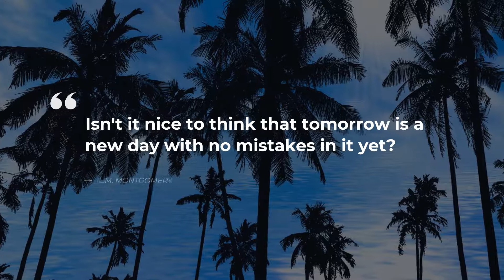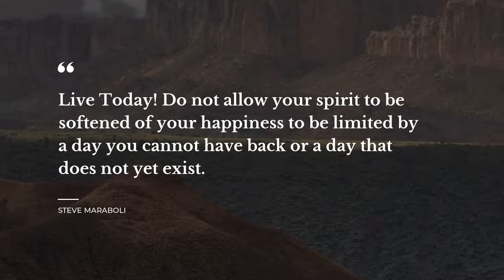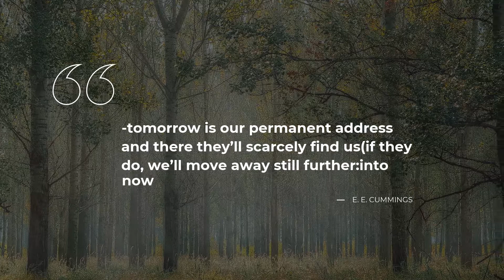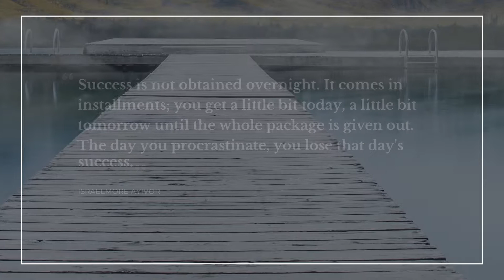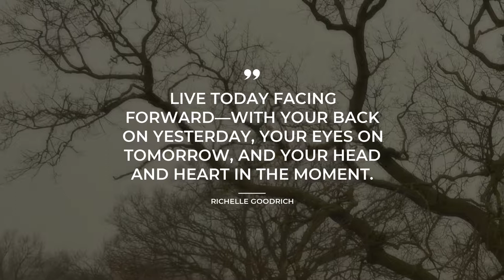Best 20 Quotes about Tomorrow | Daily Quotes | Quotes for Whatsapp | Most Popular Quotes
Explore our evergreen collection of stunning quotes about Tomorrow that were collected by our knowledgeable team of experts. In this video you will discover quotations by such bright minds as L.M. Montgomery, Eleanor Roosevelt, Richie Norton.

Life sayings and quotes add a certain flavor to particular. Each of the outstanding quotes about Tomorrow in this video will change your ways of living and thinking by transforming your perception of Tomorrow. Our deep powerful quotes will put your mind to work and let you see your everyday life in a different light.

If you want to keep the quotes you like about Tomorrow, simply copy them from the description below and use as your stats in WhatsApp / Snapchat / Tinder / Facebook / Skype / Instagram to impress Share the most notable real life quotes about Tomorrow on your WhatsApp / Skype / Facebook / Snapchat / Instagram / Tinder page or simply add them to your desktop notebook.

Top 20 smartest quotes about Tomorrow:

1) Isn't it nice to think that tomorrow is a new day with no mistakes in it yet?
 ― L.M. Montgomery

2) Today will die tomorrow.
 ― Algernon Charles Swinburne

3) With the new day comes new strength and new thoughts.
 ― Eleanor Roosevelt

4) Out of sight above the house, the mirror moon reflected the sun of a day not yet dawned, shining the pale light of tomorrow on the yard and on the paper birches.
 ― Dean Koontz

5) Close your eyes and I'll kiss you, Tomorrow I'll miss you.
 ― Paul McCartney

6) Come tomorrow, I'll wake up new.
 ― Chad Sugg

7) Live Today! Do not allow your spirit to be softened of your happiness to be limited by a day you cannot have back or a day that does not yet exist.
 ― Steve Maraboli

8) The Woman had told her that Tomorrow never comes, but Elizabeth knows better. It will come sometime. Some beautiful morning she will just wake up and find it is Tomorrow. Not Today but Tomorrow. And then things will happen…wonderful things.
 ― L.M. Montgomery

9) If today you don't have time for those who gave all their time for you yesterday then tomorrow they will not have time to give to you who has no time today
 ― Dr. Amit Abraham

10) The belief that tomorrow is a different place from today is certainly a unique hallmark of our species.
 ― Douglas Coupland

11) -tomorrow is our permanent address

and there they’ll scarcely find us(if they do,
we’ll move away still further:into now

12) Tomorrow will never call to ask your opinion; you don't control it. Stop allowing today's possibilities to be robbed by tomorrow's insecurities.
 ― Steve Maraboli

13) The way to misuse our possessions is to use them as an insurance against the morrow. Anxiety is always directed to the morrow, whereas goods are in the strictest sense meant to be used only for to-day.
 ― Dietrich Bonhoeffer

14) Inbetween yesterday's regret and tomorrow's dream is today's opportunity. Seize the chance!
 ― Ifeanyi Enoch Onuoha

15) Next time I will .."
"From now on I will .."
- What makes me think I am wiser today than I will be tomorrow?
 ― Hugh Prather

16) Success is not obtained overnight. It comes in installments; you get a little bit today, a little bit tomorrow until the whole package is given out. The day you procrastinate, you lose that day's success.
 ― Israelmore Ayivor

17) He who least needs tomorrow, will most gladly greet tomorrow.
 ― Epicurus

18) No more tomorrows. Today is the day.
 ― Richie Norton

19) Live today facing forward—with your back on yesterday, your eyes on tomorrow, and your head and heart in the moment.
 ― Richelle Goodrich

20) Never loose hope. Stay strong, you never know what tomorrow brings.
 ― Magith Noohukhan

The brightest life experience thoughts about Tomorrow follow our channel with the most widespread database of quotes for any occasion. Daily Quotes is your main inspiration source!

Our inspiring quotes include not just wise words from real life thinkers, artists, writers, poets, or businessmen. Here you will come across quotes from all of your favorite books.

What's your favorite quote from the video? Have anything better to say about Tomorrow? Share your quotes in the comment box.